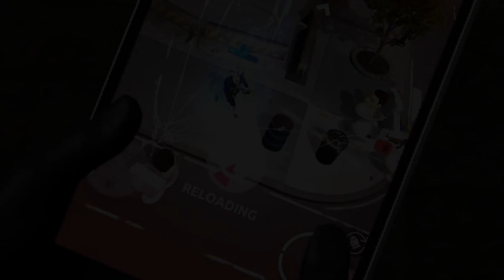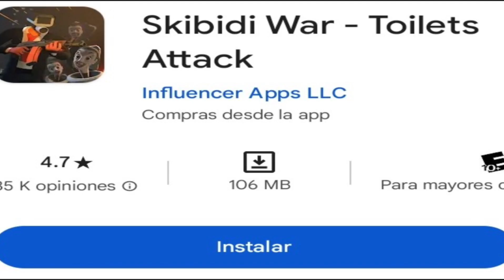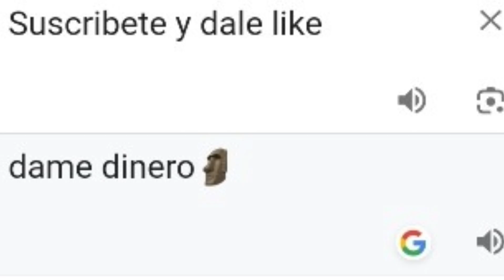El JUEGO de SKIBIDI TOILET es BASURA | Mi Opinion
Te dije que aqui no hay nada payaso:V